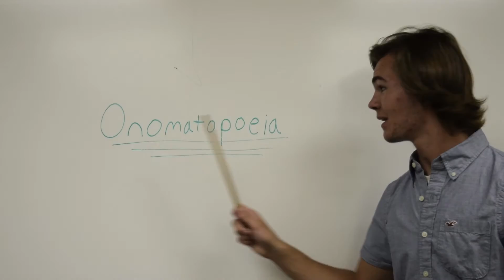Trevor Forever 2016 Class President Campaign Video